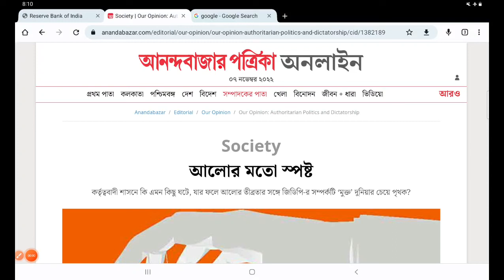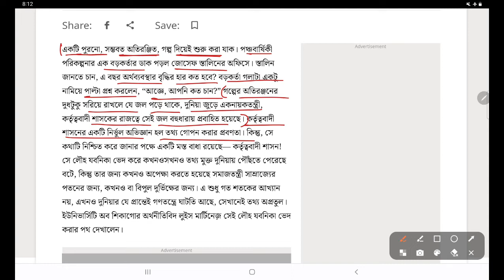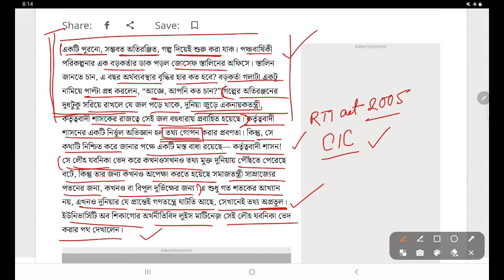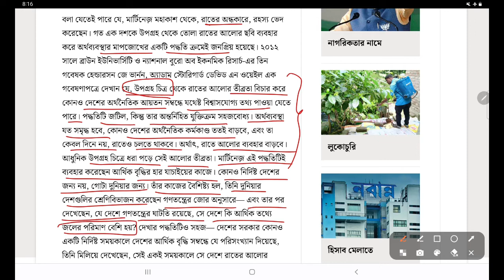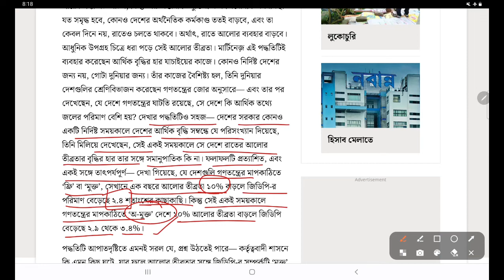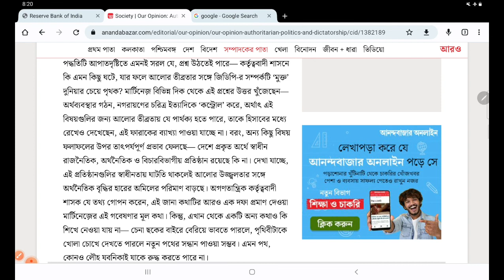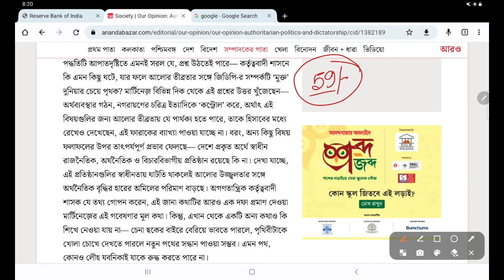আলোর মতো স্পষ্ট // Descriptive Bengali for WBCS //